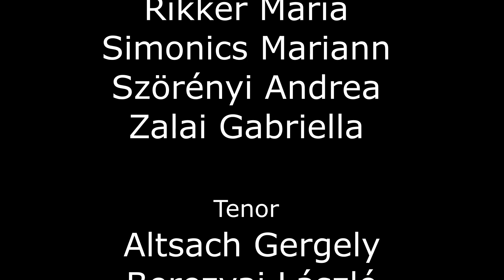Selmeczi György: Agnus Dei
Előadja a Budapesti Operettszínház Énekkara
Karnagyasszony: Szabó Mónika